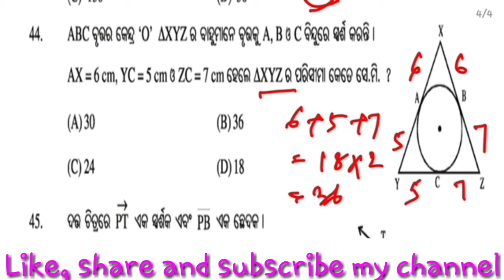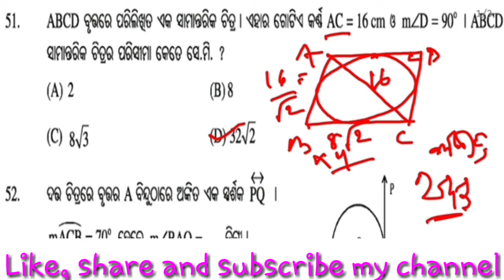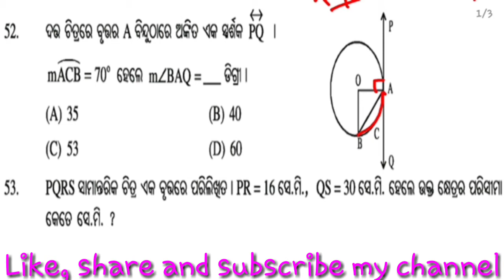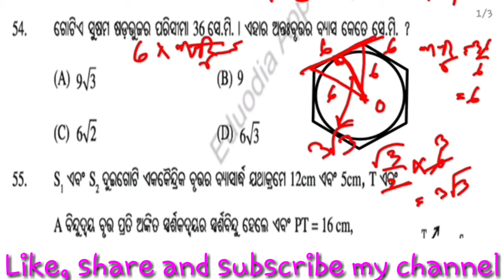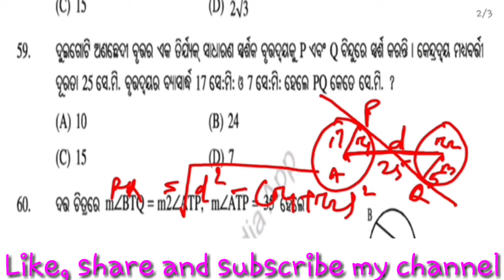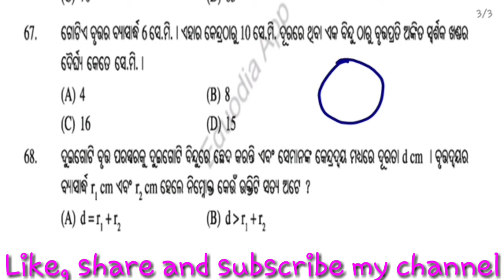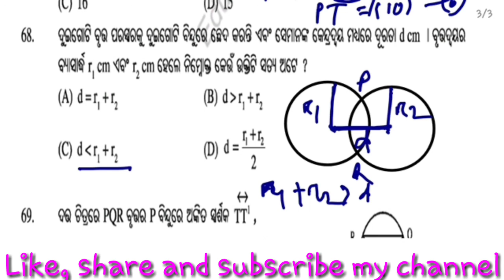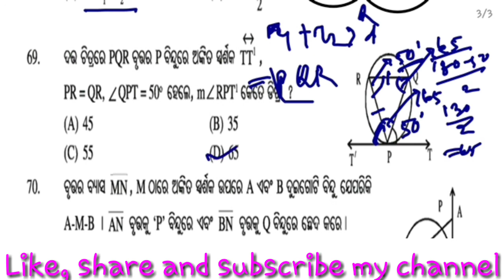tangent of circle cl 10 ||bruttara sparshaka cl10 mcq ||ବୃତ୍ତ ର ସ୍ପର୍ଶକ ଦଶମ ଶ୍ରେଣୀ mcq ପରୀକ୍ଷା ଦର୍ପଣ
tangent of circle cl 10 ||bruttara sparshaka cl10 mcq ||ବୃତ୍ତ ର ସ୍ପର୍ଶକ ଦଶମ ଶ୍ରେଣୀ mcq ପରୀକ୍ଷା ଦର୍ପଣ || sparshaka cl 10 mcq || sparshaka cl 10 mcq with explain || like, share and subscribe my channel || support my channel ||